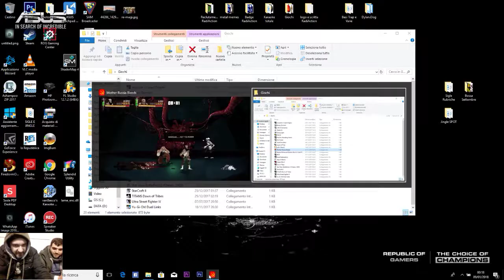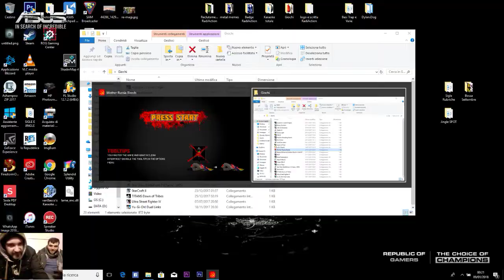Let's Play RadiAction - Mother Russia Bleeds